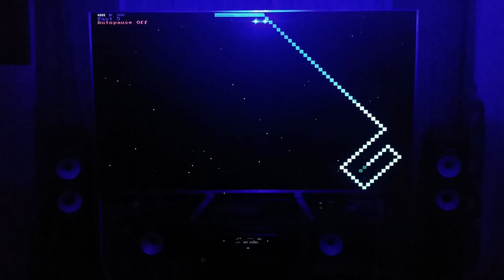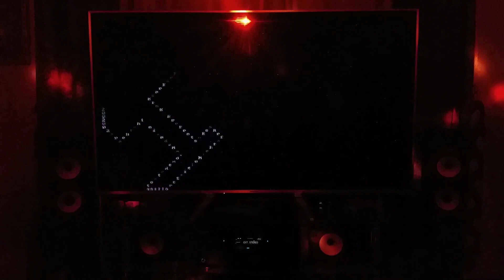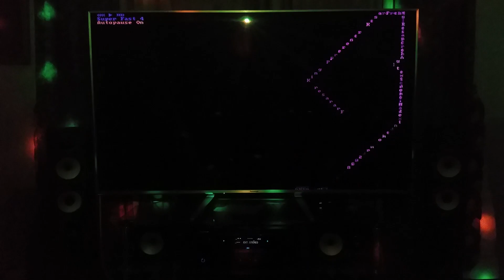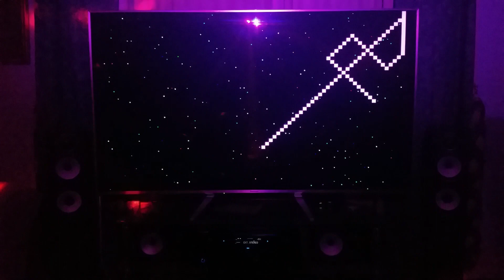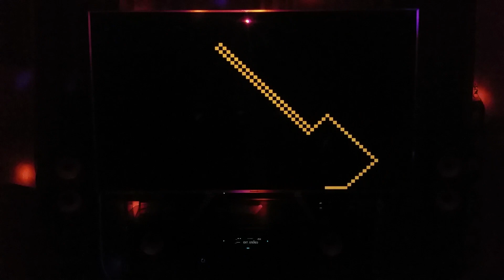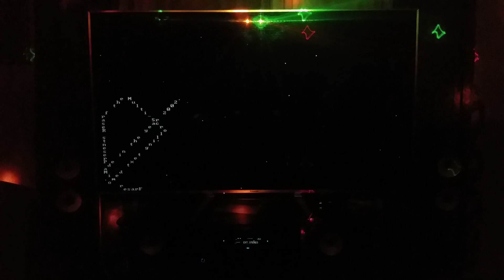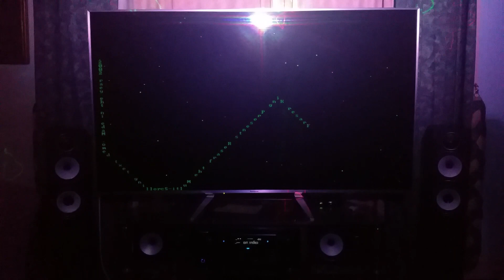Resarf The Multi Scrolling Text Demo with Lightshow